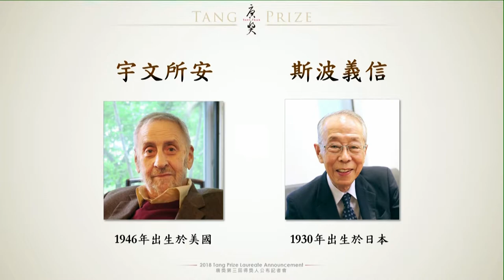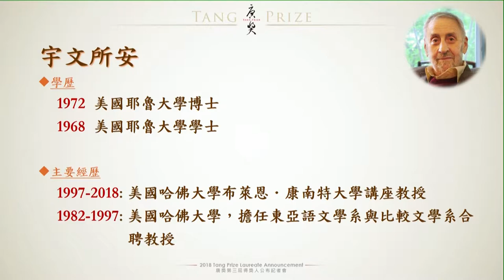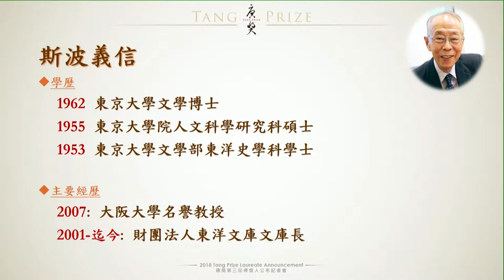2018唐獎第三屆漢學獎得獎人公布記者會